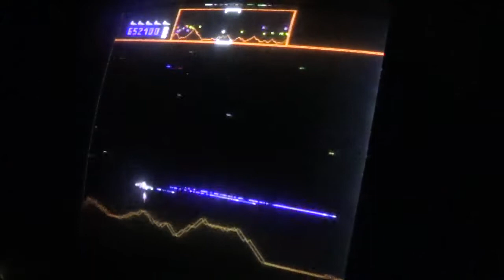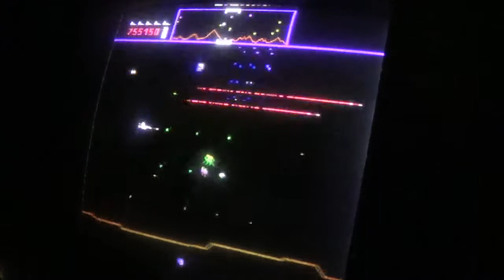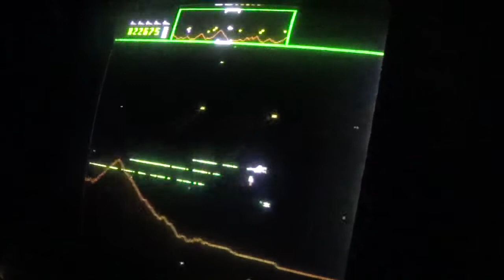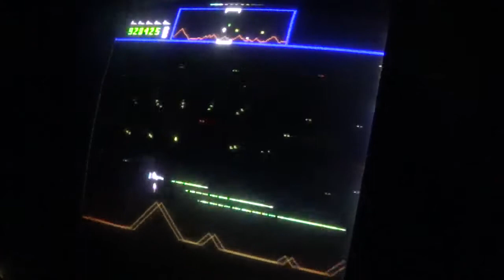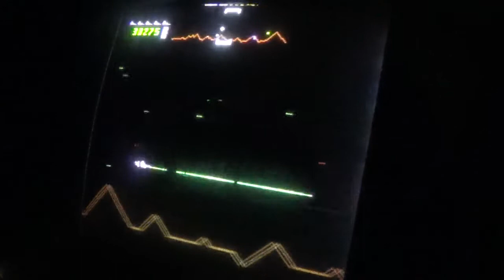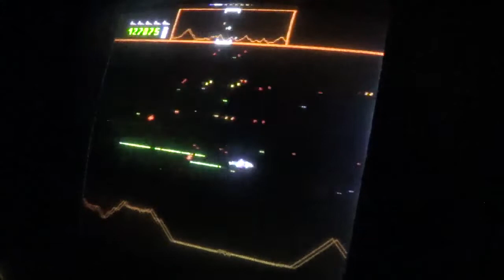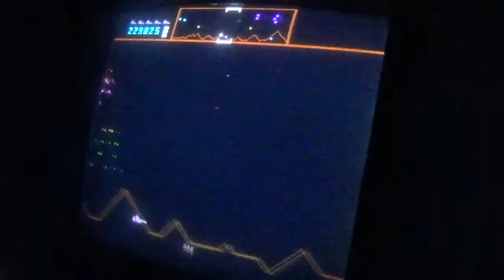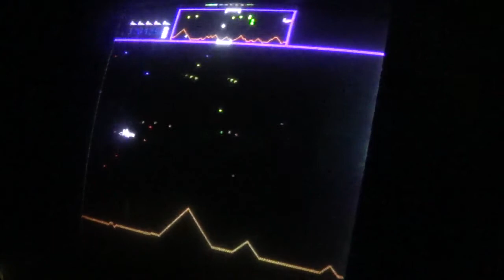Williams Defender Wave256 (Pt 2/6)(643K-1,332K/W46-94)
There are a couple of major points for note to the Defender player here. I started off overconfident and used up all my bombs by 1.3M. This is a very stupid thing to do - especially as you get no further bombs until around 1.4M. To my detriment I was trying too hard to keep the flow going and pile up men. The mistake was easily corrected by playing a little more professionally but the cloud of rolling your men and/or bombs during a Defender marathon always looms. I think that statement proves that I am a 'confidence player'.  The machine starts to wilt too. There are massive pauses between waves at times - maybe while it adds up the spare ships as they mount or maybe just because it was in pain - like me.

The details:
GREEN ROMS on default (#18=00 & #19=10, 3 ship start, 10k extra)
Game time 4 hours 20 minutes (69 mins per million)
3,738,000 pts in 256 waves - ave. of 14,600 per wave.

PART 2 STATS:
ships lost at (K) =
- ave.  pts per ship & k per wave.